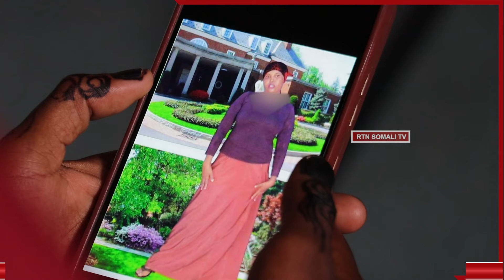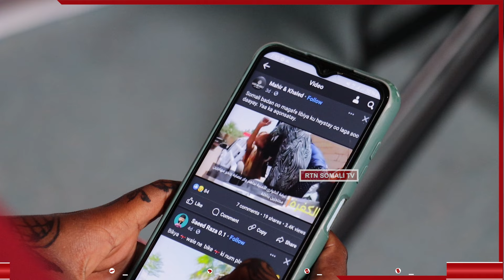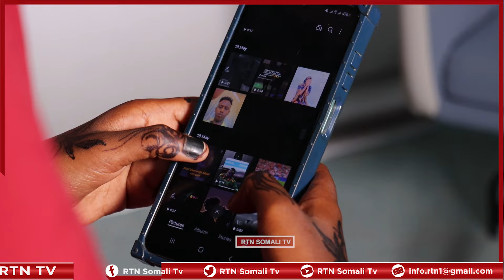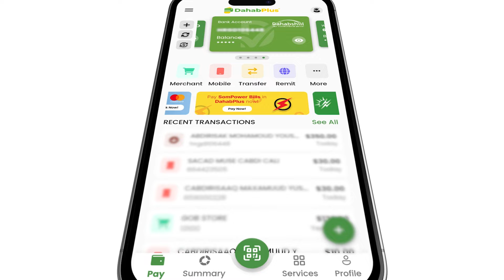Gabar sheegtay inay nooshahay Hooyadeed oo 8 sano ka hor Tacsi loo dhigay kadib markii Libiya